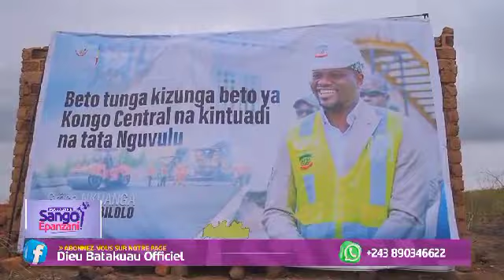8 octobre 2024